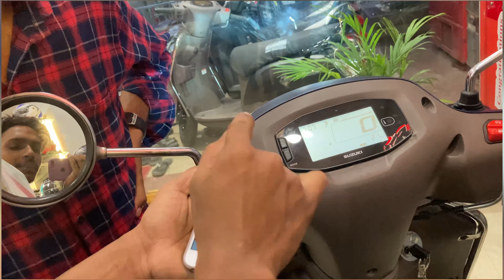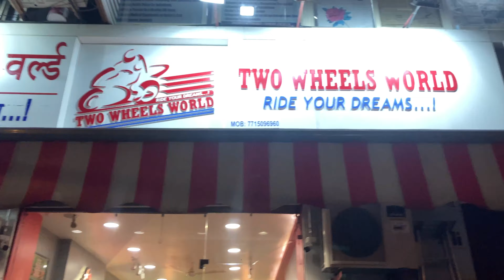My new bike acsess 125 suzuki😇🙏🏻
Latest 2023 Suzuki Access 125 E20 Model ® Detailed
Review I New Price | New Changes | Features power of youtube power of vlogging
 youtuber earning youtuber monthly income vlogger income pahadi wala vlogs pahadi wala uk 07 rider vlogs lifestyle vlog daily vlogs sourav joshi vlogs vlogs vlog video motivational videos